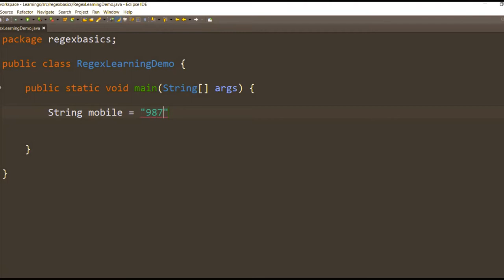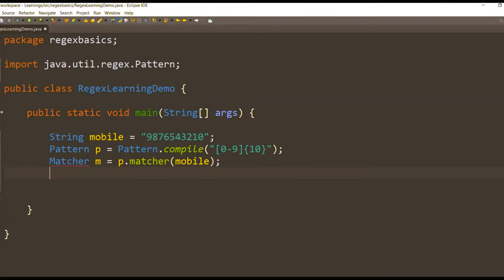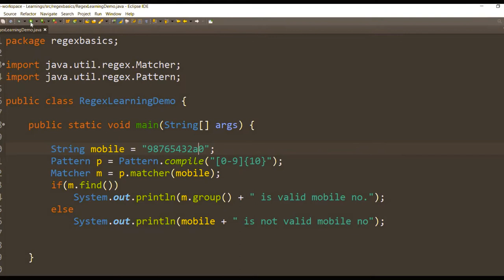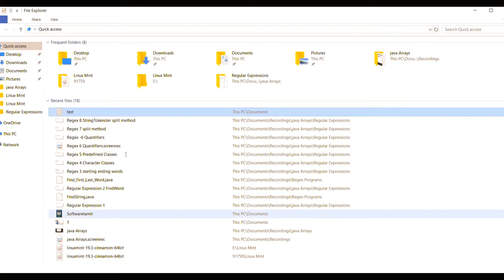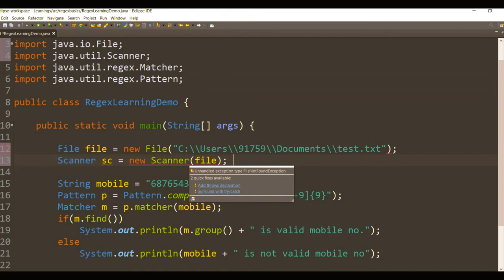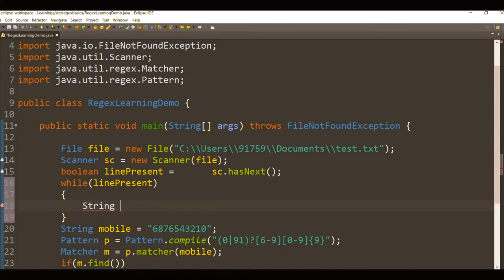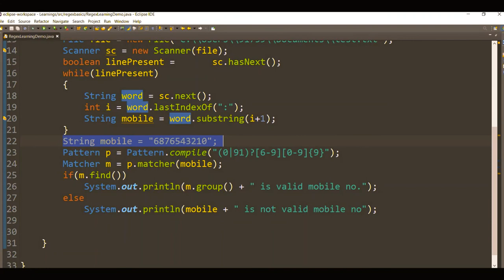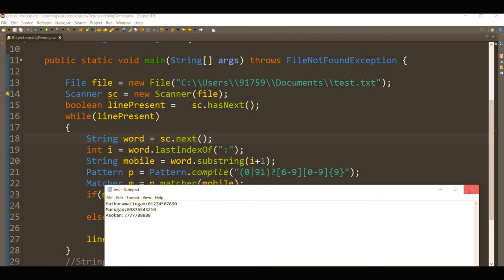Regex in Tamil -9: Mobile No. Validation - Java in Tamil - தமிழில் ஜாவா - Payilagam -Muthuramalingam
Learn Java Regex in Tamil Here. StringTokenizer Class vs split() - Payilagam.

1) Java in Tamil
2) Programming in Tamil
3) Data Structures and Recursion in Tamil
4) Exception Handling in Tamil
 5) Java String in Tamil
6) Java Collection in Tamil
7) Java Regular Expression in Tamil
8) Java File Reading, Writing in Tamil
9) Java Collection in Tamil

PLgWpUXNR_WCeDqlTC2wz5-YpF0ByBT_mZ